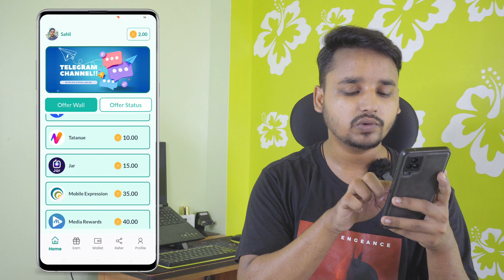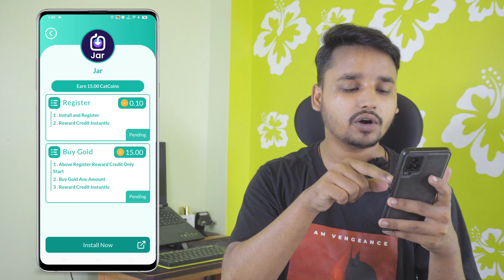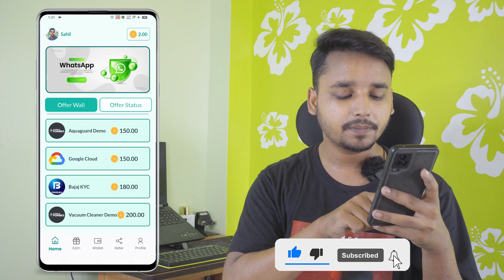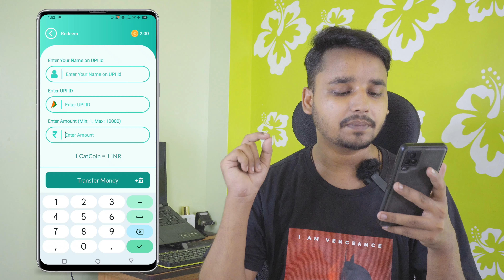Online Paisa Kamane Wala App | Bina Paisa Ke Paisa Kamaye | Money Earning App | Earning App 2024